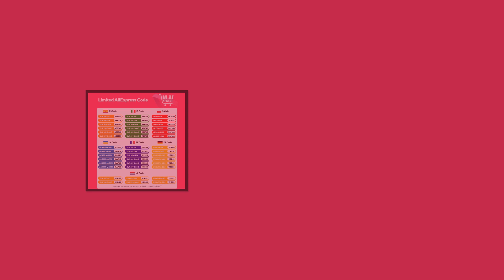5 Best Spinning Reel Review 2025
5 Best Spinning Reel Review 2025

1. TSURINOYA 2 Spool Spinning Fishing Reel JAGUAR 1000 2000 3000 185G 6KG Max Carbon Drag Carp Saltwater Reel Bass Pike Wheel

2. KastKing Valiant Eagle II PRO Bait Finesse System Baitcasting Reel 6KG Max Drag 8.4:1 High Speed Fishing Reel For Bass Pike

3. KastKing Sharky III-CHOICE Innovative Water Resistance Spinning Reel 18KG Max Drag Power Fishing Reel for Bass Pike Fishing

4. Piscifun Carbon XCS Baitcasting Reel 8KG Max Drag 7+1 Bearings Gear Ratios 8.1:1 Carbon Frame Freshwater Saltwater Fishing Reel

5. Piscifun Alijoz 300 Low Profile Baitcasting Reel 15KG Max Drag 8+1 Bearings Aluminum Frame Freshwater Saltwater Fishing Reel

Some of the footage used in this video is not original content produced by Gadget House. Portions of stock footage of products was gathered from multiple sources including, manufactures, fellow creators and various other sources.